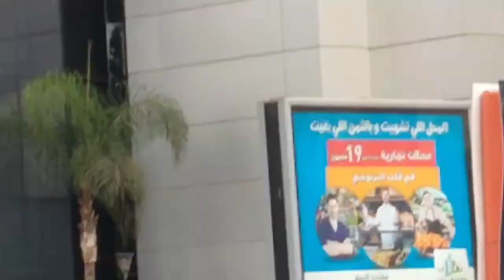على المباشر:عيد العرش.. جلالة الملك يصدر عفوه السامي على 1769 شخصا من بينهم عدد من الحالات الانسانية